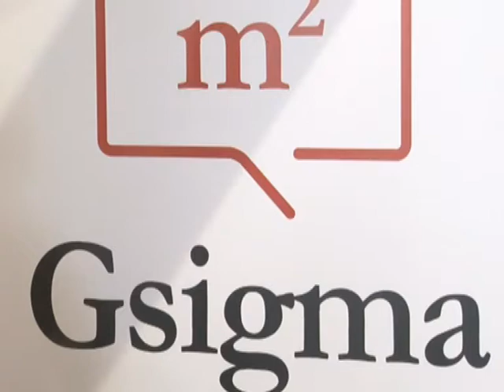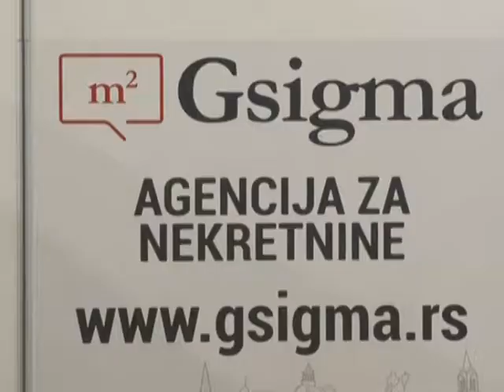GSIGMA NEKRETNINE NA ZRBIZNETU